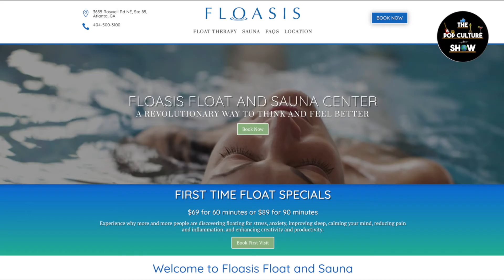Float Therapy - Hear What it is Like on The Pop Culture Show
Ever tried float therapy? We tried it and have a full review. We also get more info from the owner of a float therapy facility in Atlanta called Floasis. Float therapy aka sensory deprivation therapy ...listen to the full interview now
Keep watching this channel for more informative videos.